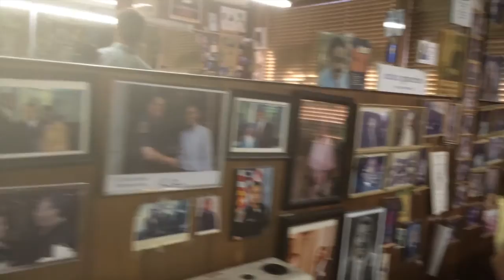State 10: Alabama - Civil Rights & Nelson Malden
This video covers state 10: Alabama. Interview is with Nelson Malden, an active participant in the civil rights movement and personal barber of Martin Luther King Junior.